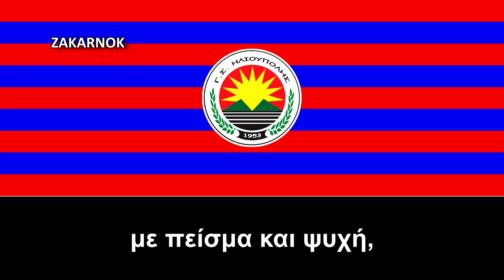Himno del GS Heliópolis (Ύμνος ΓΣ Ηλιούπολης)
Página oficial del club:
La Asociación de Gimnasia de Ilioupoli, también conocida por la abreviatura G.S.H., es una asociación deportiva griega activa en el área de Ilioupoli, en la Prefectura de Attica, donde se encuentran las sedes de sus departamentos. Su año oficial de fundación es 1953 y compite en colores rojo y azul .

Mantiene secciones de fútbol, ​​baloncesto, voleibol, waterpolo, natación, gimnasia rítmica, tenis, judo y atletismo para deportistas de todas las edades.

Los fanáticos de Ilioupoli son los Rebels9 fundados oficialmente en 2003 .. El nombre con el número 9 no es casual porque el estadio no tiene una puerta 9 sino que tiene un simbolismo más profundo. El 9 resulta de las 9 letras que la palabra de la ciudad tiene ( ELIOUPOLI ) y de los 9 radios que tiene la marca del equipo.

A principios de la década de 1950, tres equipos de fútbol estaban activos en el área de Ilioupoli: P.A.O. Ilioupolis con sede en Agia Marina y de color azul, Floga con sede en Nissaki y de color rojo y Digenis. En 1967 los dos primeros, P.A.O. y Flame se fusionaron. El color que se estableció fue cian y rojo, y el nombre del equipo "Asociación de Gimnasia de Ilioupoli". K. Pouliadis fue designado como primer presidente. En 1953, es decir, hace más de medio siglo, el iniciador de la idea de la Asociación de Gimnasia de Ilioupoli, Dimitris Genaris y Dimitris Genaris, nativo de Heliópolis, apasionado por el fútbol, ​​imaginó la unión de los dos clubes de antes de la guerra de la ciudad. PAO ILIOUPOLIS compitiendo con camiseta azul y FLOGA ILIOUPOLIS que completó el color rojo en la histórica camiseta de G.S.H. El signo no podía tener otro símbolo que el Sol con nueve rayos, como las letras del nombre de la ciudad. El departamento de fútbol del club compitiendo durante muchos años en las categorías locales de Atenas consiguió el ascenso a la 3ª categoría Nacional por primera vez en 1986 donde compitió sólo un año antes de vivir el descenso con una decisión escandalosa de la época y estar en el en lo más alto de la clasificación durante 2 partidos antes del final del campeonato. Luego de casi 20 años de inactividad competitiva en las ligas locales, alcanzando el 2° nivel local, en 2005 ascendió a la 3° División Nacional. En los siguientes tres años, el club compitió en la 3ª Liga Nacional, dando importantes partidos y ganando importantes derbis dentro y fuera de Ilioupoli, culminando con el ascenso a la 2ª Liga Nacional. Una categoría en la que luchó durante dos años protagonizando varios partidos, siendo el resultado final descendido de nuevo, tras una decisión de la OEP y no por razones de calificación. luego el equipo compitió en la 4ª Liga Nacional con varios problemas, no logró quedarse y fue relegado a la 1ª División de Atenas donde compite hasta el día de hoy.